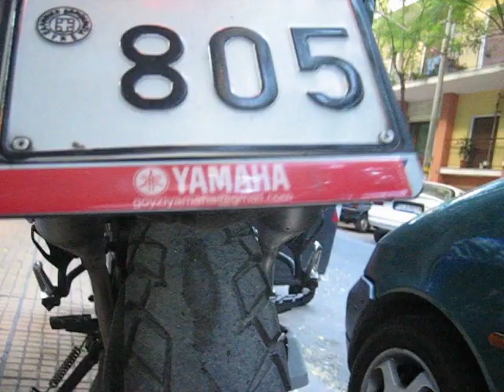Worn tyres - Lastixa Gaidoyropoyloy